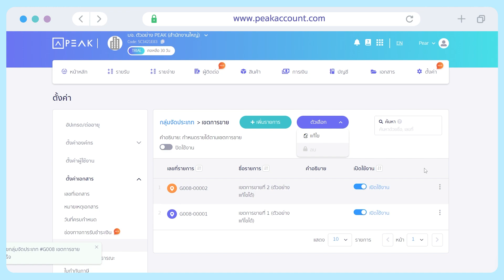2 PEAK Board การแก้ไขชื่อกลุ่มจัดประเภท